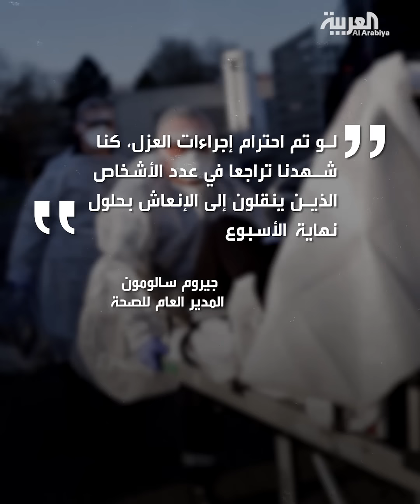كورونا.. كاميرا العربية تطارد الأشباح في باريس مدينة الجمال